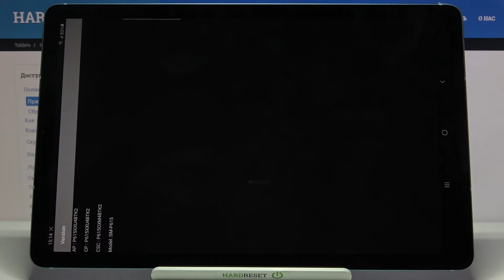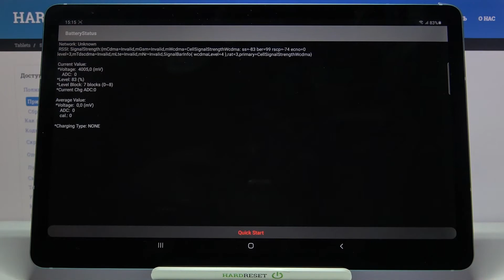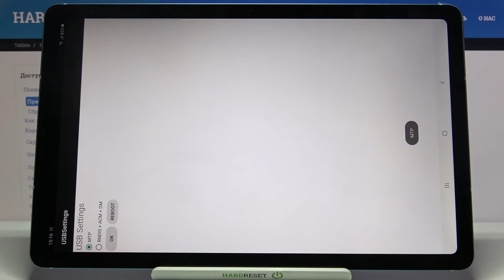Секретные коды на SAMSUNG Galaxy Tab S6 Lite. Зачем нужны и что могут показать?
Больше информации о всех устройствах вы сможете найти на нашем сайте в виде текстового руководства
Если вы хотите узнать о вашем SAMSUNG Galaxy Tab S6 Lite чуть больше информации, тогда вам стоит прибегнуть к использованию секретных кодов. Вы можете не знать как ими пользоваться на SAMSUNG Galaxy Tab S6 Lite, поэтому мы приготовили для вас это видео. В нём мы покажем и расскажем вам как вводить секретные коды на SAMSUNG Galaxy Tab S6 Lite и что они могут показать всего за несколько простых шагов.

Как использовать секретные коды на SAMSUNG Galaxy Tab S6 Lite? Как на SAMSUNG Galaxy Tab S6 Lite ввести секретные коды? Для чего служат секретные коды на SAMSUNG Galaxy Tab S6 Lite? Что могут показать секретные коды на SAMSUNG Galaxy Tab S6 Lite?